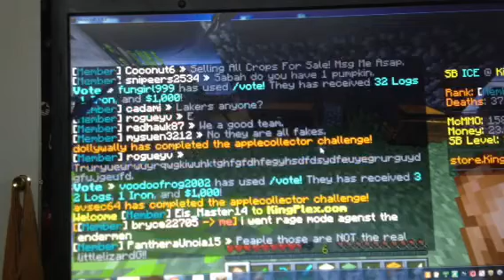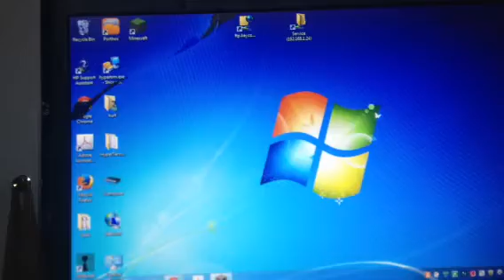Minecraft episode 8 part 2/3 skyblock